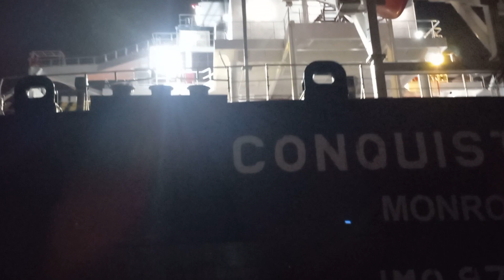Anchored Majesty: Exploring a Bulk Carrier Ship After Dropping Anchor KAPAL SETELAH DROP ANCHOR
Join us as we explore the majesty of a bulk carrier ship just after it has dropped anchor! In this video, we'll provide an exclusive look into life on board after the anchor drops. You'll get to see how these ships operate, the internal setup, and the crew's experience ensuring the safety of the vessel post-anchoring. Witness these rarely seen post-anchor moments and enjoy the breathtaking sea views.

Bergabunglah dengan kami saat kami menjelajahi keagungan kapal bulk carrier yang baru saja melepas sauh! Dalam video ini, kami akan memberikan pandangan eksklusif ke dalam kehidupan di atas kapal setelah proses pelepasan sauh. Anda akan melihat bagaimana kapal ini beroperasi, pengaturan internal, dan pengalaman kru yang memastikan kapal aman setelah berlabuh. Saksikan momen-momen pasca-berlabuh yang jarang terlihat ini dan nikmati pemandangan laut yang menakjubkan.